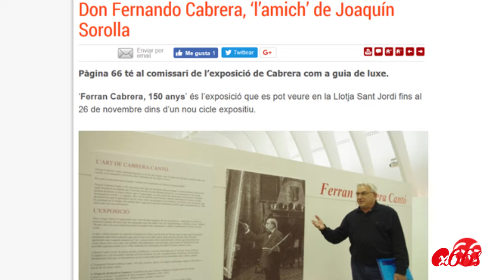Express66 - Programa 30 octubre 2017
Programa d'entrevistes, actualitat i molt més